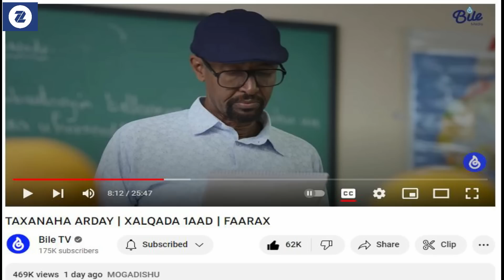RASMI KISI KA BHAI KISI KI JAAN TODOBAADKIISA KOWAAD GANACSIGA UU SAMEEYAY, MAHESH BABU OO DALXIIS K